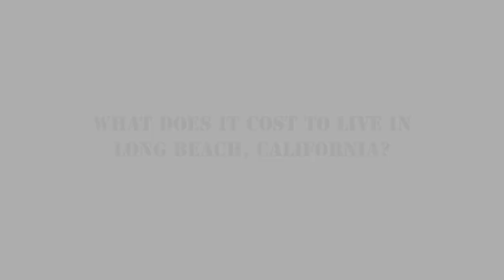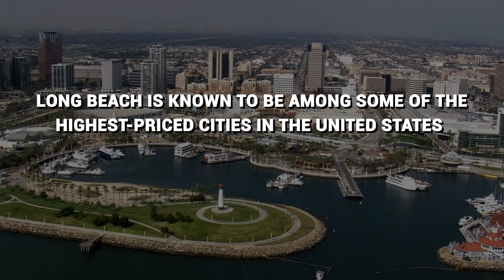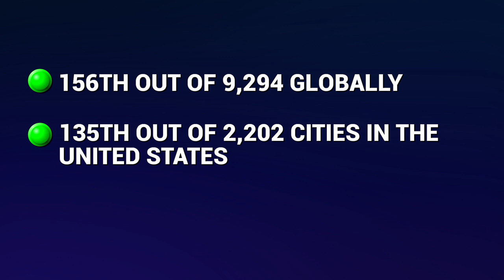What is the cost of living in Long Beach California?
How much does it cost to live in Long Beach California? This is one of the most common questions people ask me, especially anyone interested in moving to Long Beach California.  They have heard it's high here and they want to know how high. So, that is what we will be exploring today.

💰 Save THOUSANDS & Download My Buyer and Seller Guide 👉
The #1 Thing You Need To Know Before Buying A Home This Year!

🙋🏻‍♀️Lauren Friedman is a Realtor with 20+ years of experience. She specializes in helping the 55+ community make their next "smart move"! Whether you are looking to downsize, relocate (move closer to family- this is my story) or looking for the right senior community, she can help guide you to the next smart move! Lauren serves Long Beach & Orange County California.

🚚 Moving to Southern California and need personalized guidance?
👋 Lauren Friedman, Realtor Serving LA & Orange County
🏆 Keller Williams Pacific Estates DRE #01989581

And now for the boring but legally required licensing information:
Lauren Friedman is with Keller Williams Pacific Estates
The broker is located at: 2883 E. Spring Street Ste #100 Long Beach, CA 90806
DRE#01898581

Listings mentioned in this video may no longer be available when you watch this video and some may NOT be listed by me but for more info you may contact me. Photos of said listings are courtesy of CRMLS

00:00 Introduction
01:06 Cost of living
01:50 Housing Cost in Long Beach
02:31 How much are utilities & personal needs  in Long Beach
03:01 How much is transportation in Long Beach
03:11 How much is healthcare in Long Beach
03:39 How much is it to rent a home in Long Beach
04:40 Why do people pay these prices to live in Long Beach? (Niche.com)
05:14 Why do people move to Long Beach?